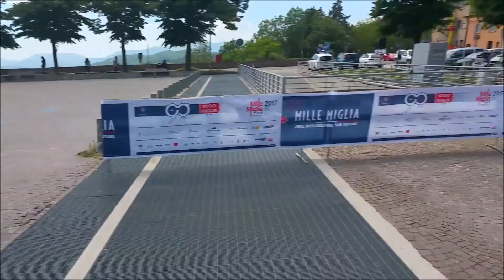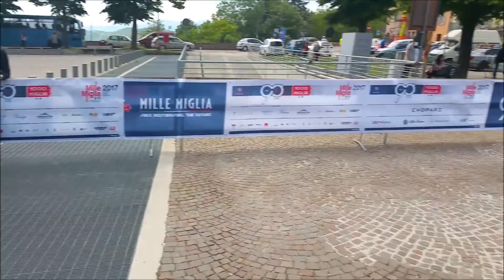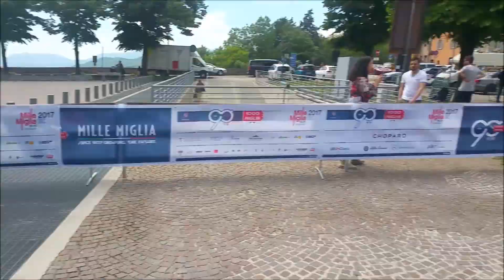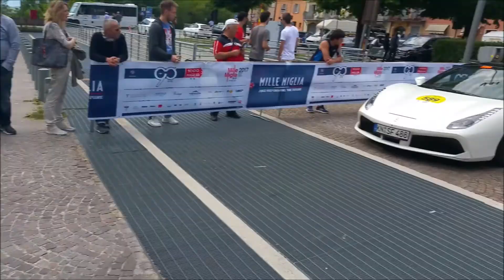Ferrari Tribute to Mille Miglia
Nearly 100 Ferrari took part in the "Ferrari Tribute to Mille Miglia" event, such as: Testarossa; Dino; F40;  F50; 360 Challenge Stradale; 458 Italia; 458 Speciale; 488GTB;  550 Maranello; 599 GTB; 599GTO; F12 Berlinetta; F12 TDF; GTC4Lusso and more...